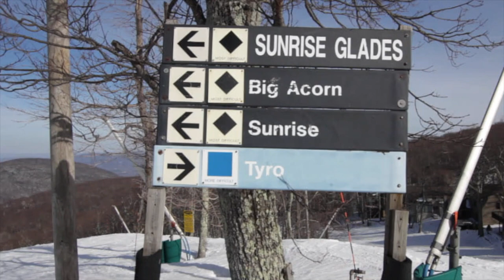Swami Suddhananda - Wintergreen Adaptive Sports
Swami Suddhananda from Yogaville having a great day of skiing at Wintergreen!